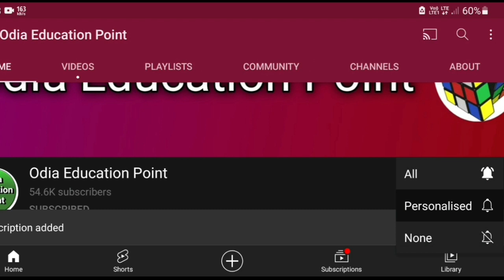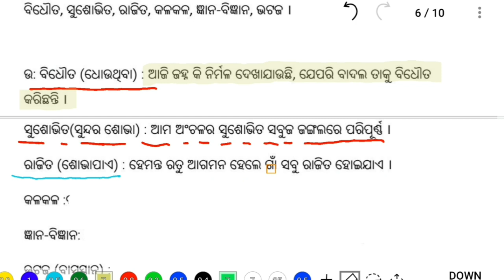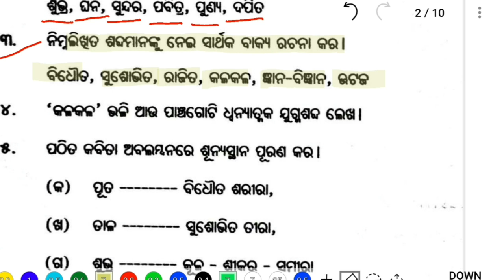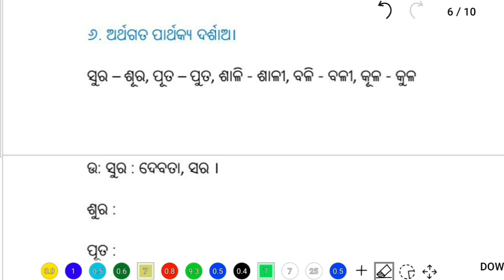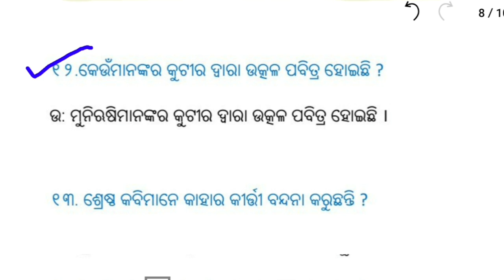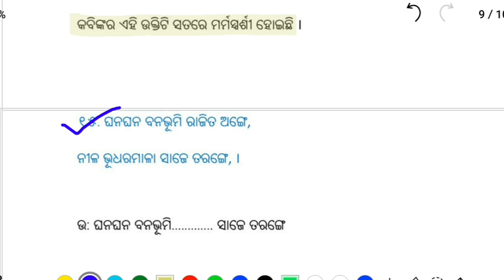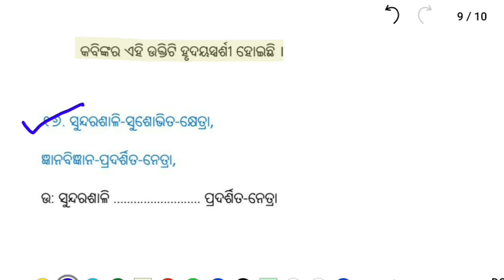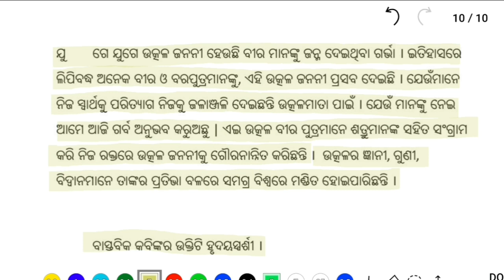Bande Utkala Janani | Class 10 mil odia | 10th Class Question Answer | odia education point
You can find this queries in this video:-

Bande Utkala Janani Class 10
Bande Utkala Janani 10th Class
10th Class mil bande utakala janani
10th Class Odia Bande Utkala Janani Question Answer
Bande Utkala Janani Class 9